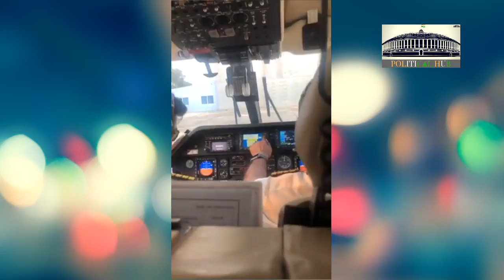Rahul Gandhi Sitting in Helicopter in Amethi, Uttar Pradesh